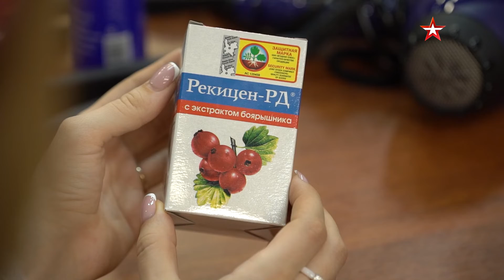«Новая Звезда -2022». Елизавета Антонова. Воронежская область